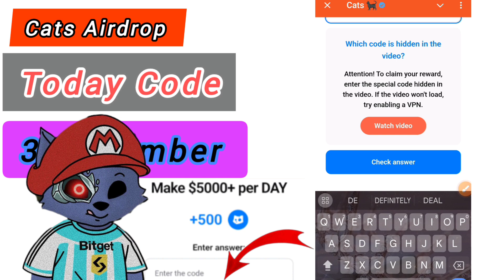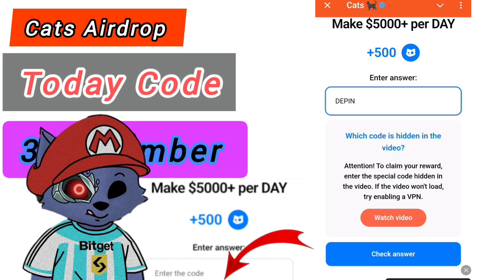Cats Airdrop Video Code Today || Make 5000$+ Per day Video Code Today